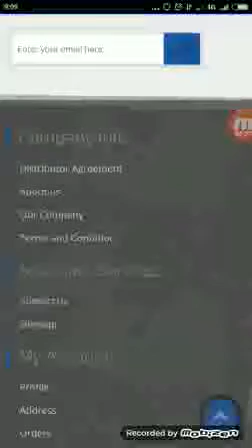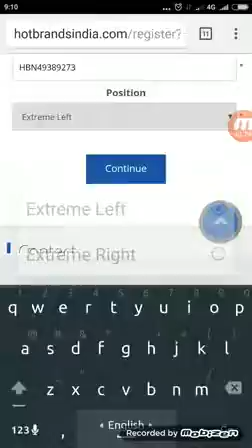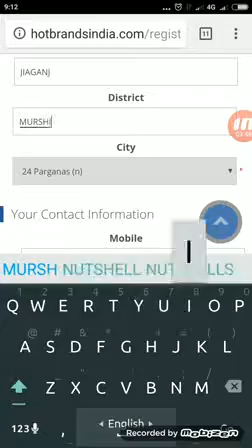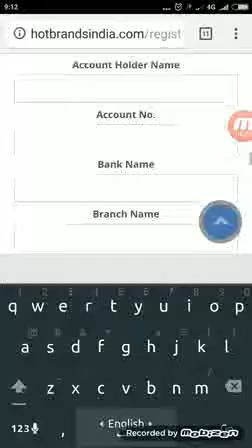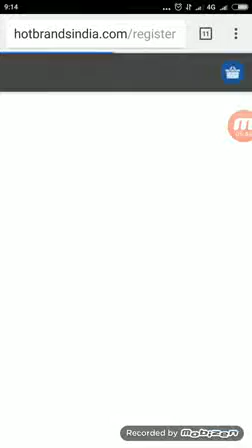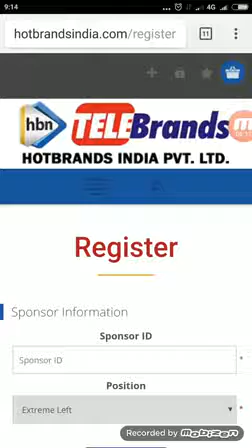Telebrands HBN MLM Network Marketing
How to Register for joining Telebrands HBN MLM Network Marketing.
My Id: HBN49389273

Dear Sir,
*First* time in India *BIG Brand* like *Telebrands* just launched *MLM Networking* Business initially with hundreds of *innovative products*.
*Telebrands* is a 22 year old Multinational Indian Tele 🛍Shopping 🏢company which have Business in *23 country* in *Europe* from UK office and *9 country* in *Asia* from Mumbai office.It has own 📺TV Channel name *HBN TV*. *Telebrands* also advertises its products in *23* different 📺TV Channels.It is giving you Great income opportunity.Give your *Whatsapp no* in inbox. Come and 🤝join with us make definite 💹growth in your life.